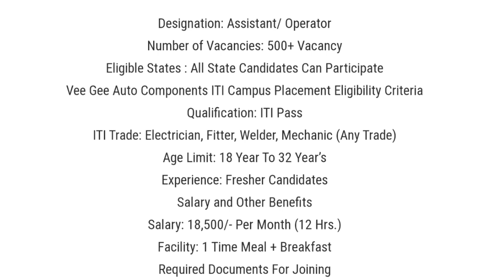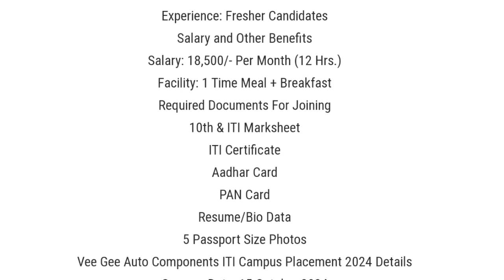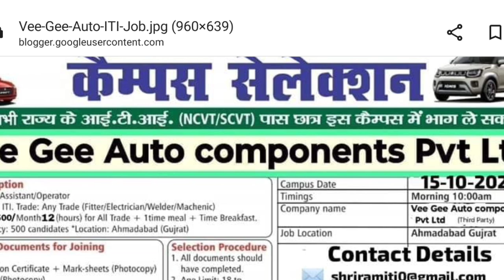Vee Gee Auto Components Private Limited